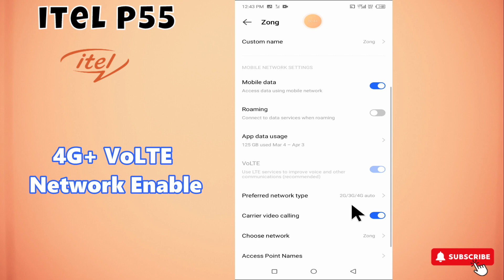ITEL P55 4G+ VoLTE Network Enable